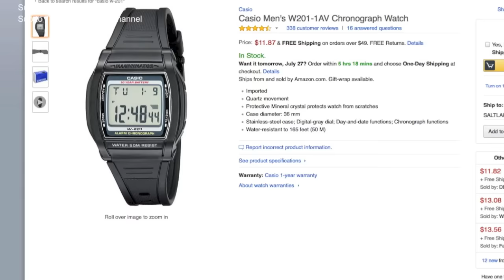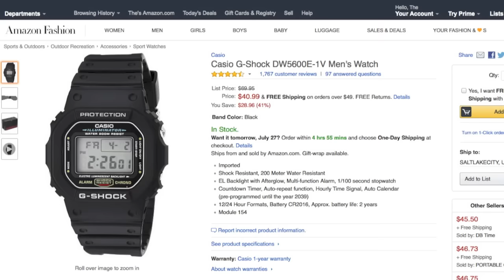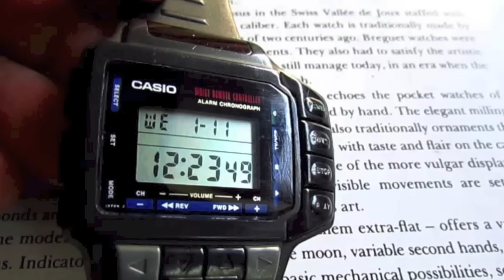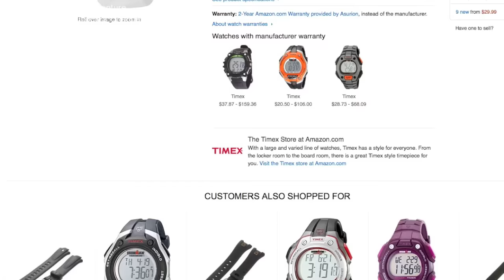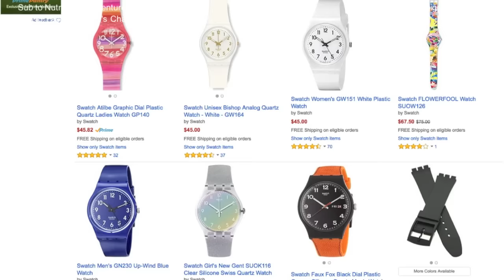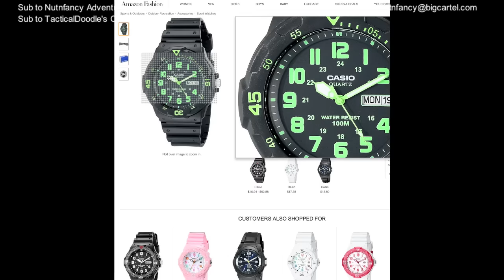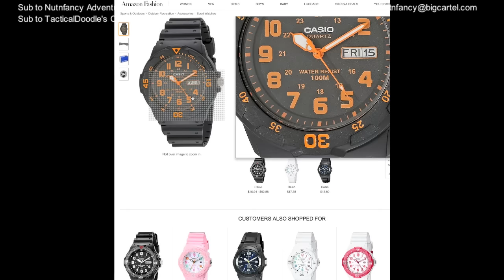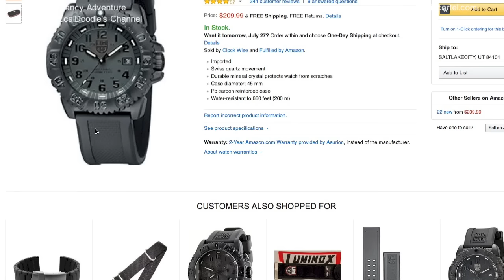Nutnfancy's Embarrassing Watch Collection...But Getting Better!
A feature length TNP hang out video with TacticalDoodle talking mostly about what does and does not make a great watch.  We show you many; most very affordable, a couple in the $300 range.  Understanding 1st and 2nd Cool is important here.  Digital vs analog,  multi-mode vs phone, high end vs affordable, leather vs rubber all square off in the video.  SAWC, value, looks are all important.  But to a guy,  a special watch is like a special gun or knife; it brings happiness.  Many below are shown in the video and it represents hours of work for us to find what we think are some of the best "EDC" watches being offered today, all at xlnt prices from Amazon.com.  Go to TD's Channel for a more fashionable take!

NUTNFANCY FIVE STAR WATCHES:
Casio Men's MRW-200HC-2BVCF Blue/Yellow Analog $24
Casio Men's MRW200H-3BV Neo-Display Sport Watch $16 (xlnt colors, cool looks!)
Timex Ironman “Classic 30” Oversized watch $33 (rad)
Timex Ironman “Rugged 30” reg-Size watch $30 (xlnt, many colors!)
Luminox Men's 3059 Orange Analog watch w interchangeable bands $228
Luminox Men's 3003 Original Navy SEAL Dive Watch $180 (very cool blue version!)
Luminox Navy SEAL Colormark Watch, VERSION SHOWN IN VIDEO, Orange $190
Luminox Men's 3053 EVO Navy SEAL Colormark Watch, BLUE version $210
Luminox “Evo Navy SEAL” Blackout watch #3051, BLACKOUT version $210
GREY/BLUE G-Shock GA-1000-1A PILOT WATCH w thermometer, neon illumination, dig. Compass! $166
GREY/BLUE G-Shock GA-1000-1A PILOT WATCH w thermometer, neon illumination, dig. Compass! $170
ORANGE G-Shock GA-1000-1A PILOT WATCH w thermometer, neon illumination, dig. Compass! $147
Casio F91W-1 Casio Resin Digital Watch $11 (super thin and tough!)
Casio G-Shock “Rescue Watch” RED with TIDE/MOON Phase $64 (love this one)
Casio G-Shock “Rescue Watch” LT GREY with TIDE/MOON Phase $64 (love this one)
Aposon Mens “Military Digital” watch with SUPER bright LARGE NEO display, SIMPLE $12
Casio F105W-1A Casio Illuminator Watch (thin, cheap, and awesome!) $11
Mudder 5ATM Waterproof Digital Sports Military Multifunctional Dive Wrist Watch, Blue $16
Casio Men's W96H-1BV Classic Sport watch (super cool, cheap, and high quality!) $16
Casio Men's W96H-1AV Classic Sport watch SHOWN IN VID $16

NUTNFANCY FOUR STAR WATCHES:
Casio Men's MRW200H-1BCT Black Analog watch $17! (very xlnt affordable!)
Timex Ironman “Sleek 50” watch $55 (xlnt, many colors!)
Timex Ironman “Sleek 150 MENU watch $64 (get only the non black face version to be legible!
Ironman Traditional “Running Sports” T5k528, 30 Lap oversize, BLUE $30
Armitron Sport Men's 20/5062 Analog-Digital Chronograph watch (digital/analog, cool) $35!
Armitron Sport Men's 40/8253BLK Cool Black Face, NEO numbers $22 (looks xlnt)
Casio Men's AQ-S800W-4BVCF Solar Analog RED watch (cool!) $44
Casio Men's AQ-S810W-2A2VCF Solar Analog-Digital NAVY watch (cool!)
Timex Ironman “Sleek 50” High Style watch (yellow, blue are fave colors on this one but complaints on bad do exist!)
Casio G-Shock Gulfmaster GWN1000E-8A Men's Watch White $300 (ultra cool grey/white, TIDE/Moon info which I used lots these days)
CASIO G-SHOCK Orange GA-100L-4AJF MENS JAPAN IMPORT $150
Rip Curl Men's "Tidemaster" # A1105- GUN K55 Stainless Steel Gunmetal Watch $175 (heavy but COOL)
Pyle Diving Multi-Function DIVE WATCH (many useful water functions, timers, BIG numbers!) $90
Casio Men's GA100A-7 G-Shock X-Large Analog-Digital White/Blue dig/analog $62 (Wicked cool, I like this one, WHITE)
Casio Men's W201-1AV Chronograph watch SHOWN IN VID $12 (super thin, affordable!)
Swatch SUSN408 Travel Choc Mens watch SHOWN IN VID, very cool $87
Casio Men's HDD600-1AV 10-Year-Battery Sport watch $14 (very nice, thin)
Casio F91W-1 Casio Resin Digital Watch $11!
G-Shock GA-400-9B Rotary Switch mission watch Blue/Yellow $100 (very cool dual mode,many functions)